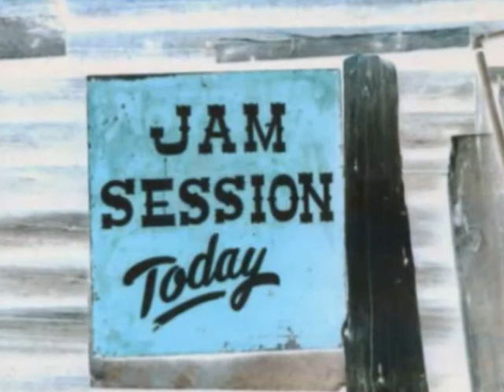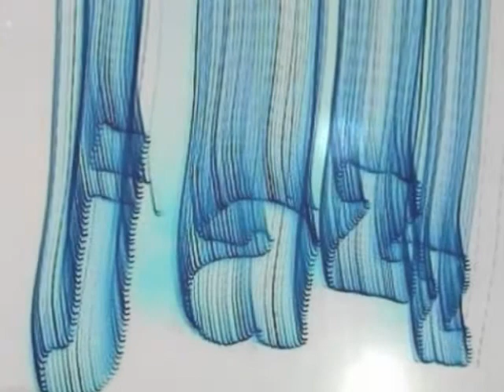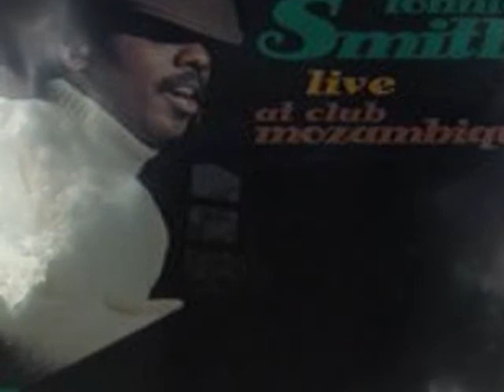Dr. Lonnie Smith (Live) - Move Your Hand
Review by Stephen Thomas Erlewine: Move Your Hand was recorded live at Club Harlem in Atlantic City on August 9, 1969. Organist Lonnie Smith led a small combo -- featuring guitarist Larry McGee, tenor saxist Rudy Jones, bari saxist Ronnie Cuber, and drummer Sylvester Goshay -- through a set that alternated originals with two pop covers, the Coasters' "Charlie Brown" and Donovan's "Sunshine Superman." Throughout, the band works a relaxed, bluesy, and, above all, funky rhythm; they abandon improvisation and melody for a steady groove, so much that the hooks of the two pop hits aren't recognizable until a few minutes into the tracks. No one player stands out, but Move Your Hand is thoroughly enjoyable, primarily because the group never lets their momentum sag throughout the session. Though the sound of the record might be somewhat dated, the essential funk of the album remains vital. [There is also a 1969 Blue Note release of this album.]